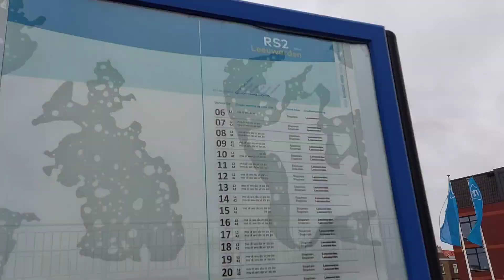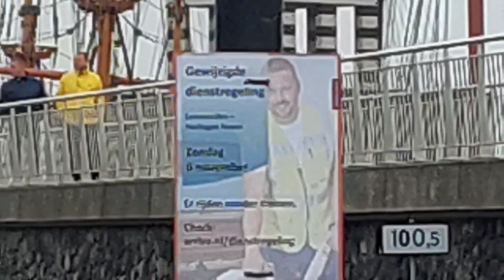Stations beoordeling seizoen 2 aflevering #3 | Harlingen Haven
In deze video ga ik: Station Harlingen Haven (Haas Haven) beoordelen. Veel kijk plezier!!
Hoofdstukken:

00:00 intro
00:10 shots 1x
00:24 intro 2x
01:06 shots 2x
01:18 uitleg , weetjes & statistieken
03:48 shots 3x
04:14 functies
05:20 shots 4x
05:34 beoordeling Harlingen Haven
06:38 outro